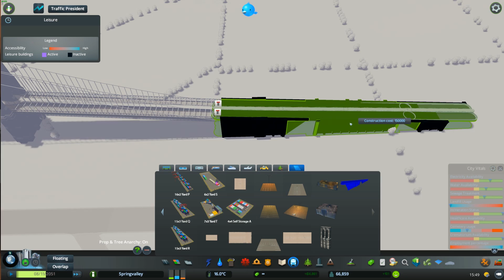Voll vernetzt || Cities: Skylines - Season 4 #62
Sie spielen als Bürgermeister und sind für das Funktionieren Ihrer Stadt verantwortlich. Die Bürger brauchen Bildung, Wassersysteme, Strom, Feuerschutz und ein Gesundheitssystem, ebenso wie eine robuste Wirtschaft. Ihre Bewohner reagieren umgehend und authentisch auf verschiedene Spielszenarien. So werden Sie zum geachteten Bürgermeister! Aber seien Sie mehr als ein Rathaus-Bürokrat, teilen Sie Ihre Stadt in verschiedene Bezirke ein und sorgen Sie für die Einhaltung der Gesetze. (von Gameladen)

Kostenlos! Unterstützen:
Wenn du mich unterstützen willst (Kostenlos) und du gerne auf Amazon einkaufst nutze BITTE diesen Link, Danke! :) :

-Spiel : Cities: Skylines von Paradox Interactiv